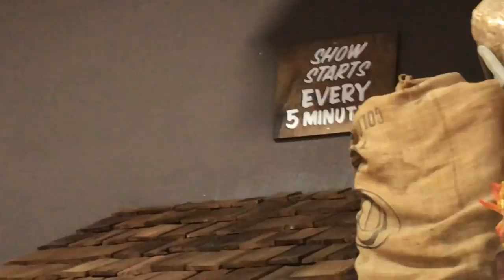Short Tom Leonard’s video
Recorded today